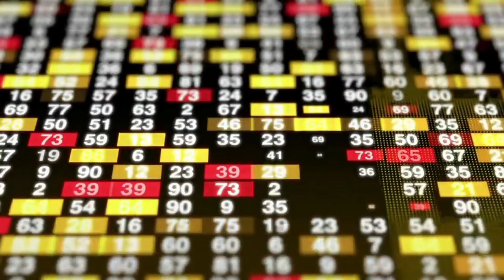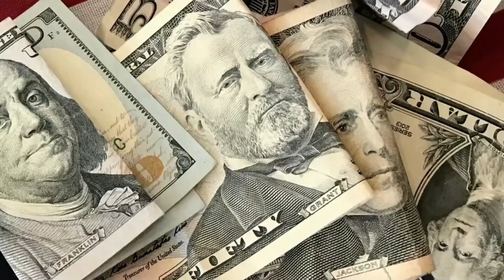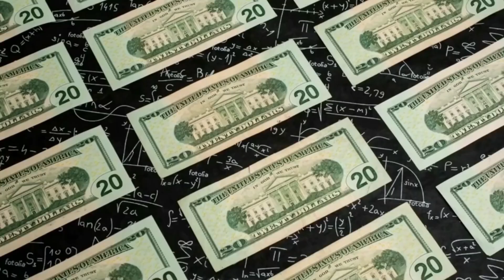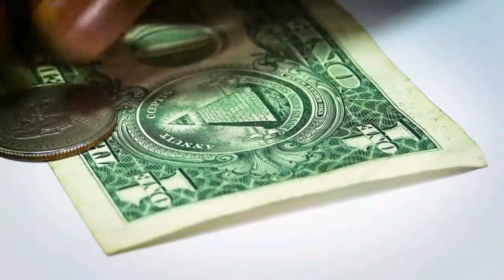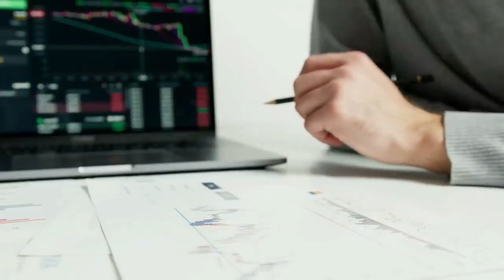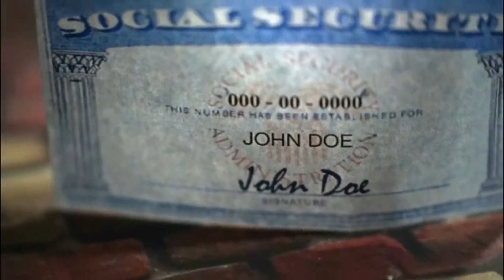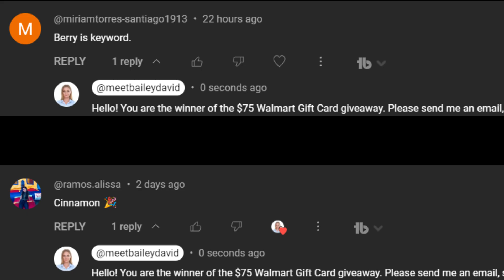THE STATE JUST MADE A BIG ANNOUNCEMENT FOR EVERYONE! *STATE AUTOMATIC DEPOSIT!* Rebate Check Update!